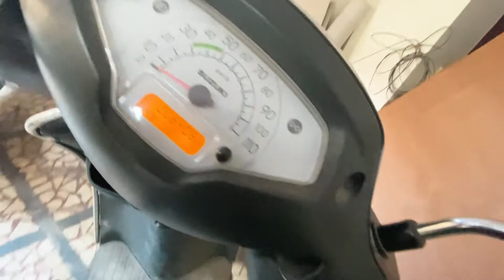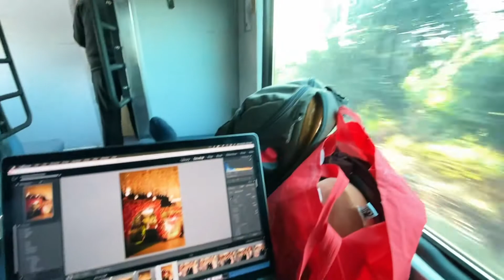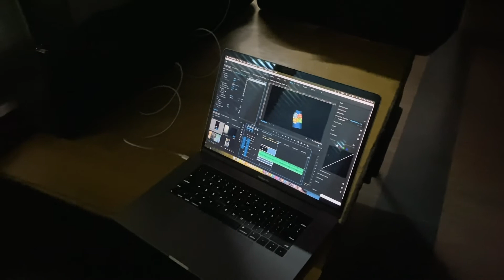Pura waiting room apna